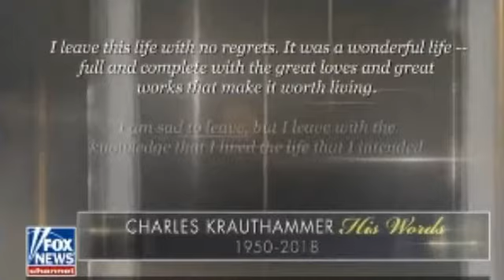9PM The Next Revolution with Steve Hilton 24/06/18 | Fox news | June 24, 2018